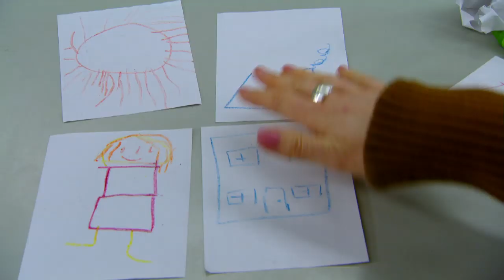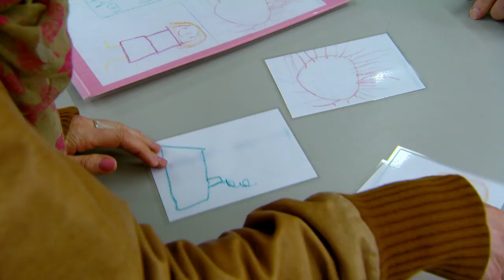@WoollyandTigOfficial- Let's Play Pirates | TV Show for Kids | Toy Spider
During a visit to an old pirate ship, Tig and Timmy decide to play pirates.